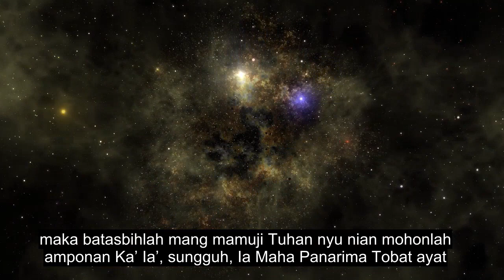Chapter 110 Divine Support, Extremely Powerful Quran Recitation, 90+ Language Subtitles | Kendayan